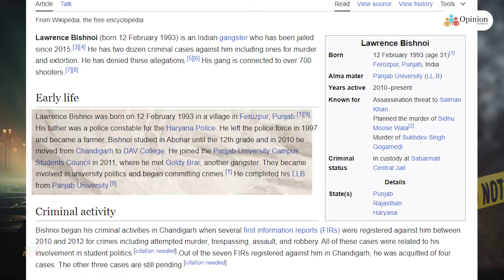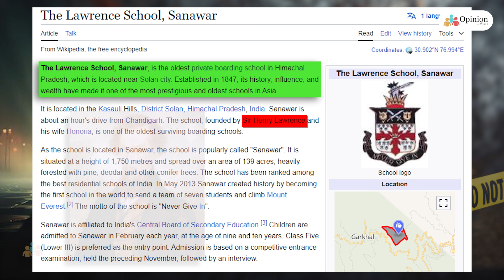Lawrence Bishnoi - story, interview, latest news status and Salman khan | Mr. B Opinion Matters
Lawrence Bishnoi - story, interview, latest news status and Salman khan more other details in the latest episode of opinion matters by Mr. B. lawrence bishnoi is currently a household name across the country. He is a gang star but a hero to some! Who makes Lawrence Bishnoi a hero?

Lawrence Bishnoi giving interviews from jail is a big sensation. His story also resembles a suspense thriller. News about him is running hot right now. Lawrence Bishnoi's warning to Salman Khan has caused tension everywhere. Lawrence Bishnoi full story explained in Telugu. Catch complete details in the video.